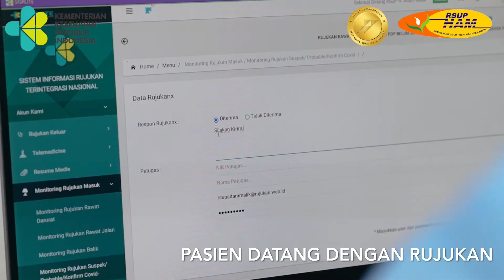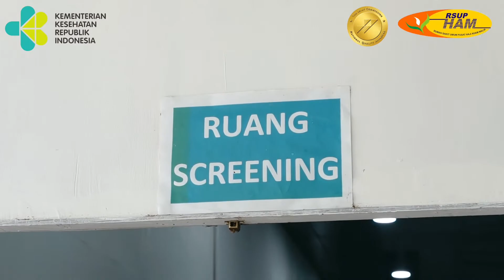Pelayanan COVID-19 di RSUP Haji Adam Malik Medan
Berikut alur dan tata cara pelayanan COVID-19 di RSUP Haji Adam Malik Medan, mulai dari pasien masuk sampai pemulasaran dan koordinasi dengan satgas.